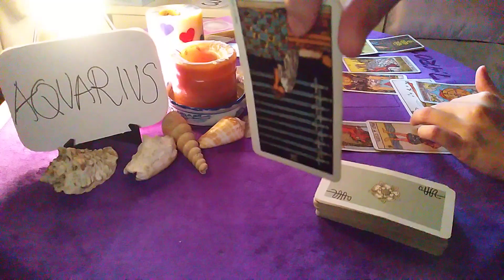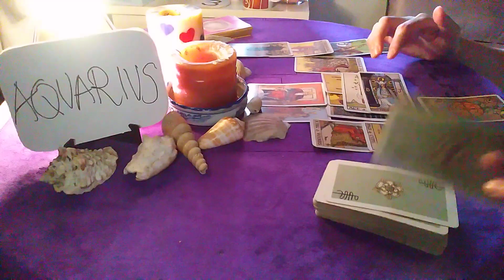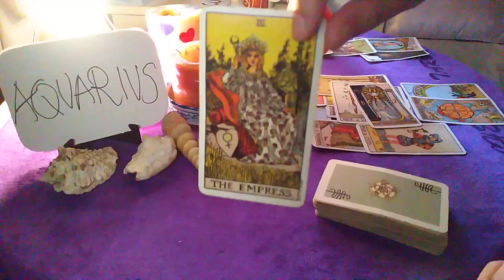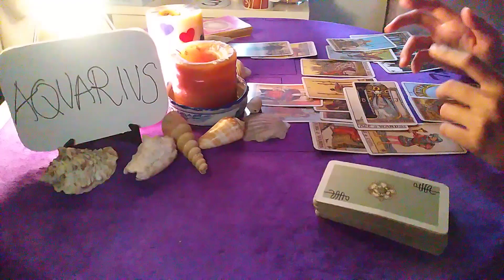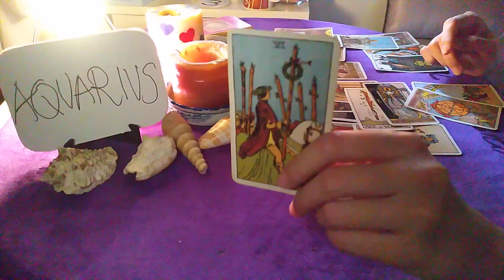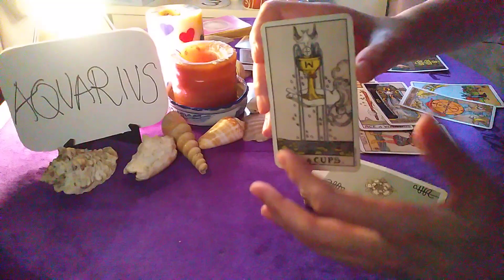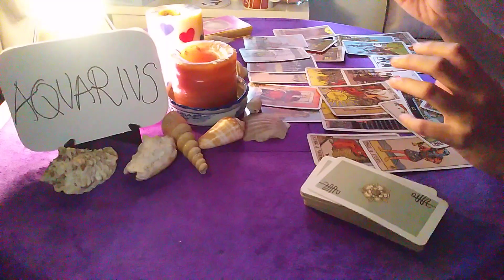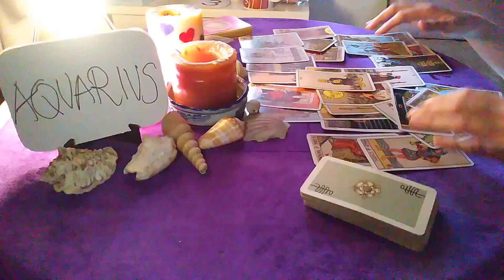AQUARIUS ❤️ ARE YOU PREGNANT? ❤️ MAY 2020 LOVE TAROT READING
It has been a pleasure reading for all of you❤️

Please bear in mind that this is a general reading.

30 minutes reading - USD15/MYR60

I accept bank transfer :
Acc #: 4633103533